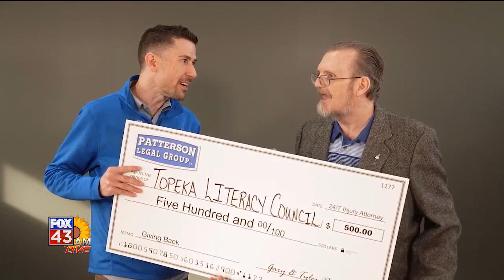Fox 43 AM Live Giving Back Topeka Literacy Council